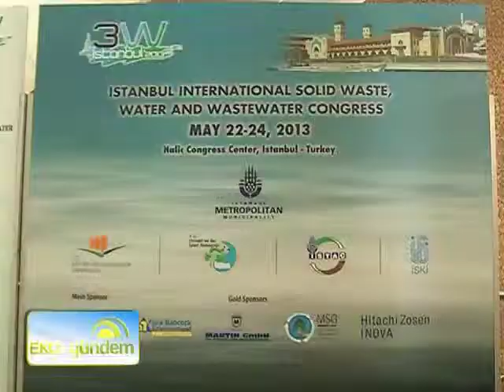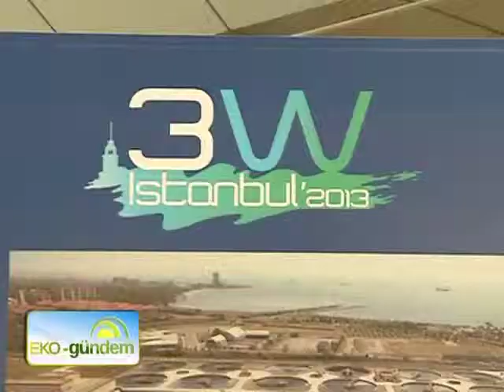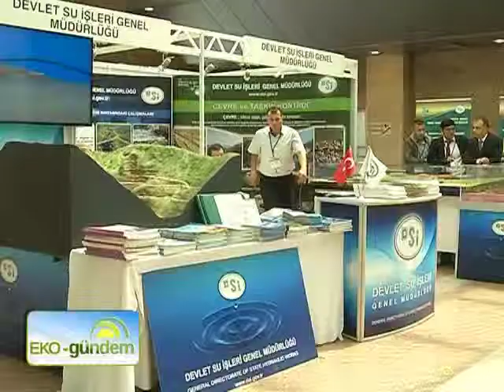Uluslar Arası Atık Su Kongresi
İstanbul geçtiğimiz günlerde suyla ilgili büyük bir organizasyona ev sahipliği yaptı.. Uluslararası Katı Atık, Su ve Atık Su Kongresi, dünyanın pek çok ülkesinden yerel yönetimlerin, akademisyenlerin ve suyu ana faaliyet konusu kılan kurum kuruluşların katılımıyla Haliç Kongre Merkezinde gerçekleşti. Suyun çok boyutlu olarak ele alındığı Kongreye gidiyor, detayları EKO-GÜNDEM'de ekranlara taşıyoruz.